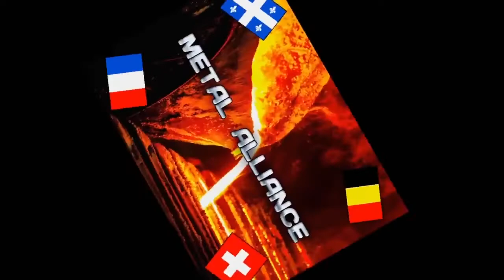Interview du groupe Sumo Cyco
Interview avec Skye, chanteuse du groupe Sumo Cyco sur leur nouvel album Initiation.
C'est notre première interview avec traduction en français et anglais.